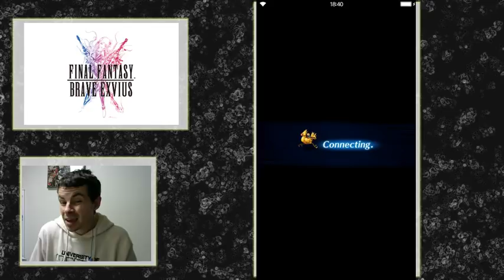7 Stars in the FFBE JP Arena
Do they make a huge difference in difficulty?